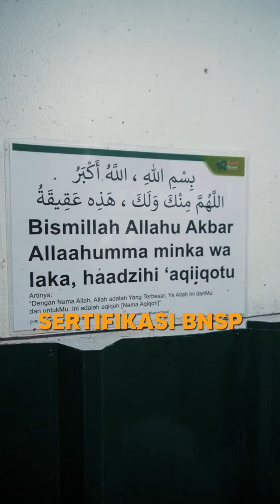𝐀𝐖𝐀𝐒! 𝐇𝐄𝐖𝐀𝐍 𝐒𝐄𝐌𝐁𝐄𝐋𝐈𝐇𝐀𝐍 𝐁𝐈𝐒𝐀 𝐉𝐀𝐃𝐈 𝐇𝐀𝐑𝐀𝐌!?😱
Ada 2 Syarat yang harus diperhatikan bagi seseorang yang ingin menyembelih hewan yaitu yg pertama beragama islam, berakal & baligh, di utamakan memiliki pemahaman agama yang baik, dan kedua juru sembelih tidak dalam keadaan buta.

Peran Juru Sembelih menjadi hal yang terpenting untuk terpenuhinya syarat AMAN, UTUH & HALAL.

Alhamdulillah di Riyadh Aqiqah,
Juru sembelih sudah bersertifikasi BNSP (Badan Nasional Setifikasi Profesi) dan InsyaAllah selalu menjaga & menjalankan kewajiban Ibadah.

Ibadah Aqiqah menjadi MUDAH, TENANG, AMAN, bersama RIYADH AQIQAH

Yuk pesan aqiqah di Riyadh Aqiqah! Dapatkan pengalaman aqiqah TERBAIK & SESUAI SYARIAT AMANAH PROFESIONAL !😊

Riyadh Aqiqah, TERBUKTI SYAR’I AMANAH PROFESIONAL !